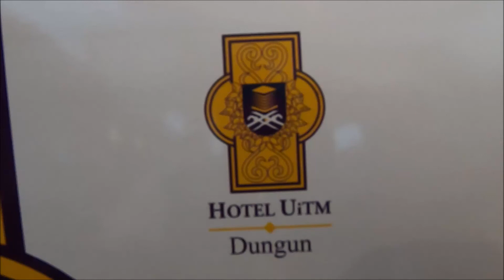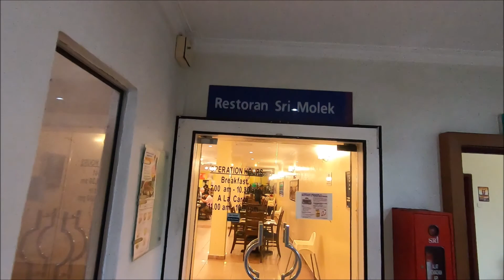A day in the life of a lecturer - Bengkel Perancangan Strategik UiTM Pahang Part 2 (Episode 16 )